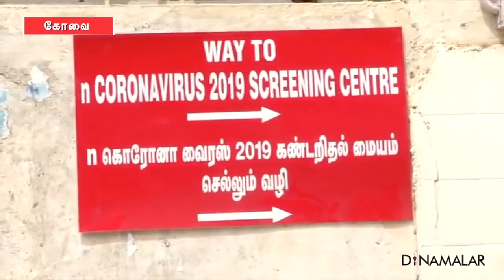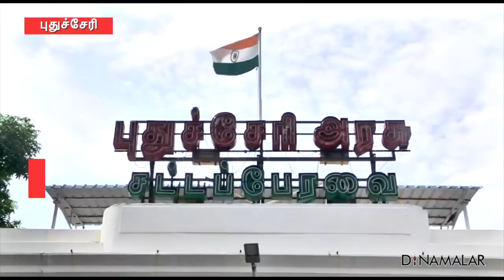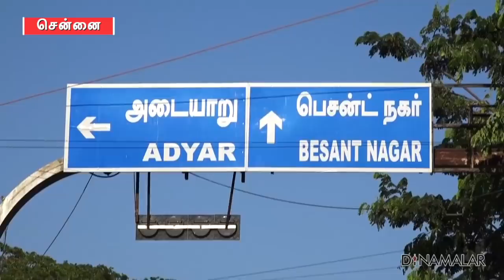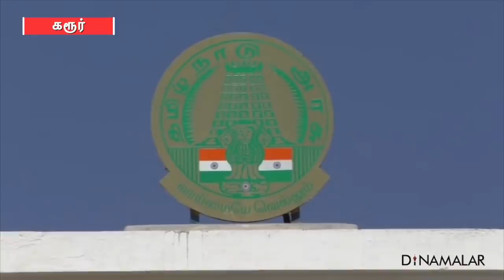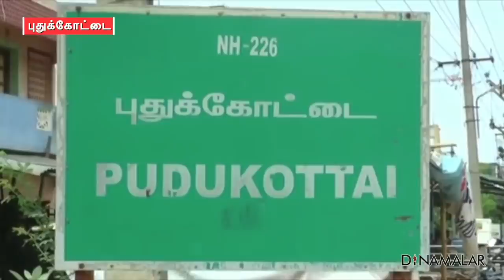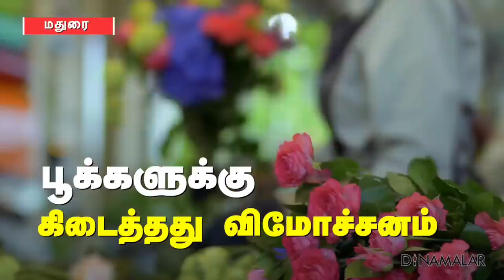மாவட்ட செய்திகள் | 14-04-2020 | District News | Dinamalar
01. போலீசாருக்கு உணவு தந்தவருக்கு கொரோனா
02. விமானம் வராததால் மலேசிய நாட்டவர் ஏமாற்றம்
03. கொரோனாவிலும் தீராத சண்டை...
04. போலாமா? வேண்டாமா?  மீனவர்கள் குழப்பம்
05. மெடிக்கல் ஊழியருக்கு கொரோனா
06. பாழாகும் பலாப்பழம்... ரூ.70 கோடி நட்டம்...?
07. டிரேட் சென்டரில் கொரோனா வார்டு
08. கொரோனாவுக்கு முதியவர் உயிரிழப்பு
09. ஊரடங்கிலும் மணல் திருட்டு
10. அமைச்சரை வழிமறித்த துப்புரவு பணியாளர்கள்
11. ட்ரோன் மூலம் கண்காணிப்பு
12. வயிறு பசிக்குதா … call pannunga
13. பத்து லட்ச ரூபாய் பீடி பறிமுதல்
14. சந்துல சிந்து பாடும் டாஸ்மாக் ஊழியர்கள்